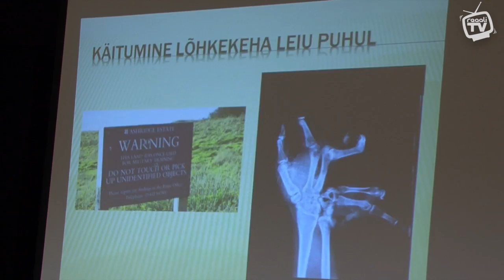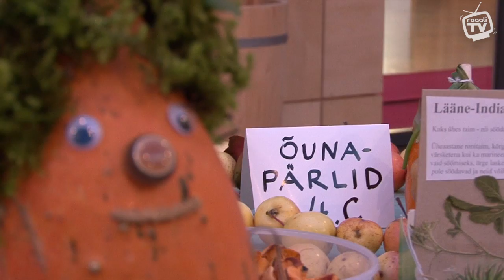ReaaliTV 77. saade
Saates: KARLA katsed; "Kaitse end ja aita teisi"; NUNNU konkurss; kooli karikavõistlus jalgpallis; kodanikukino uus film.